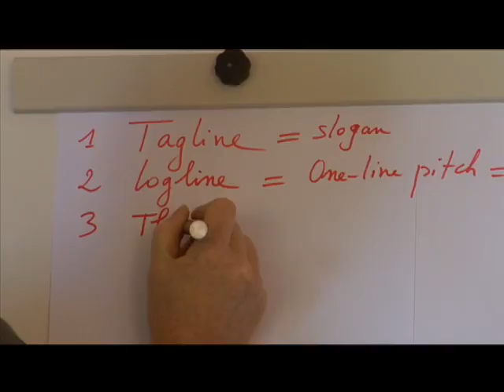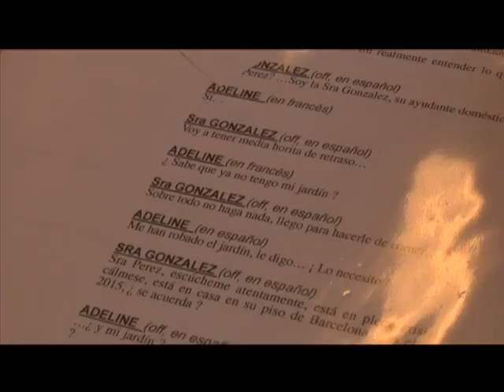PLUME & PELLICULE DAY 7 - MAY 13th 2008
Today, Yves Lavandier work with participants on their logline, thematic and dramatic pitch.